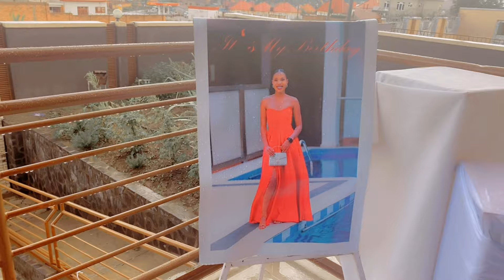Celebrating my sister’s birthday mbega show🔥💃❤️